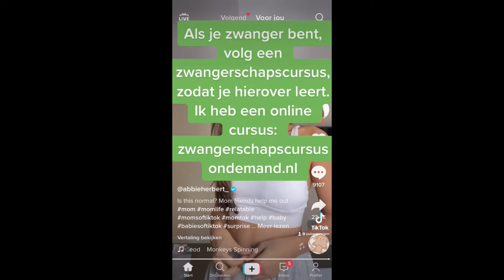week 41: oa over schaamlip correctie, slap worden tijdens sex, orale sex tegen keelkanker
week 41: 11-17 oktober 2021
Opgezette buik tijdens menstruatie
schaamlip correctie
ene borst groeit wel, andere niet
slap worden tijdens sex
manen orale sex
orale sex goed tegen keelkanker
anabolen en vruchtbaarheid
prikpil tegen bloedingen
uit de kast komen